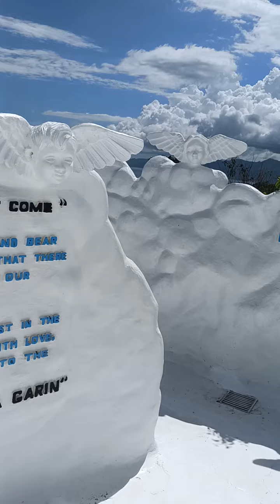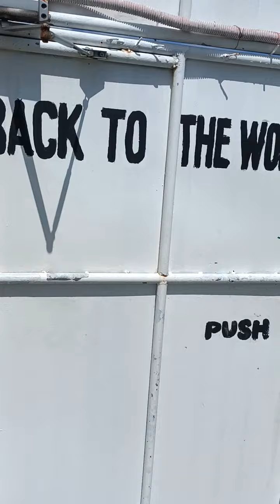San Joaquin, Iloilo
Garin Farm